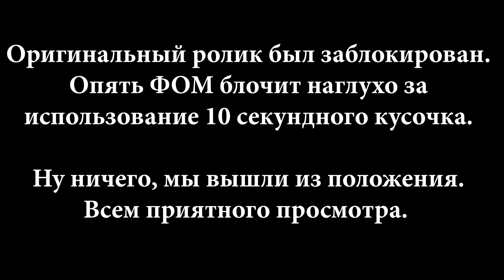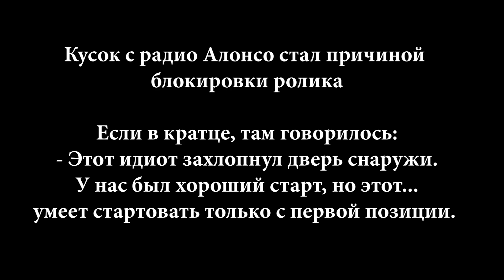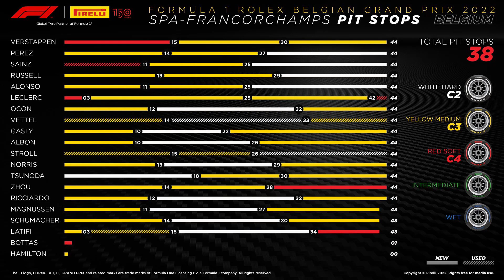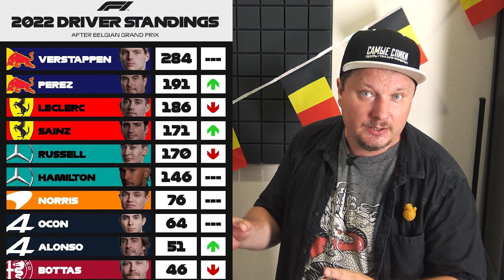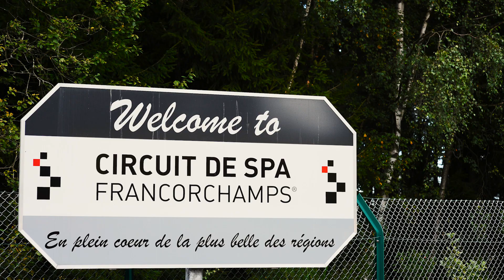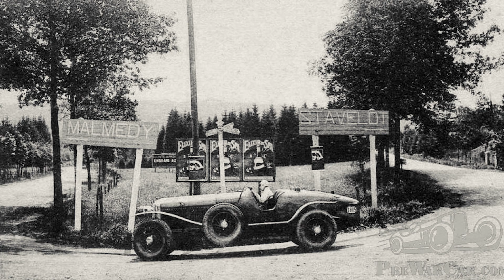Трасса не виновата Обзор Гран-при Бельгии 2022 ПЕРЕЗАЛИВ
После реконструкции трасса в Спа не поменяла свой характер. наоборот, благодаря гравийныйм ловушкам стала даже более олдскульной. Увы, трасса не виновата в том, что гонка Формулы 1 больше походила на театр одного актера и множество клоунов на вторых ролях. В роли клоунов всё те же персонажи, которые после разочарования начала сезона начинают всё больше веселить.
Главный итог - Спа остается в календаре чемпионата, а значит мы еще сможем увидеть в Бельгии крутые гонки.
Карта Сбер – 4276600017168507 Виталий Юрьевич
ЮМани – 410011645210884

Ссылки на заказ Самой сликовой книги.